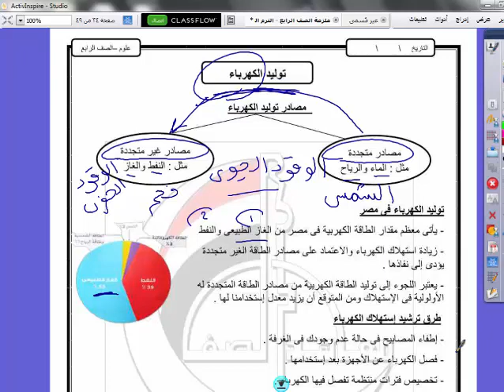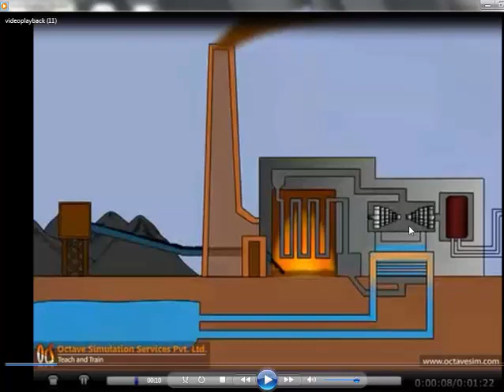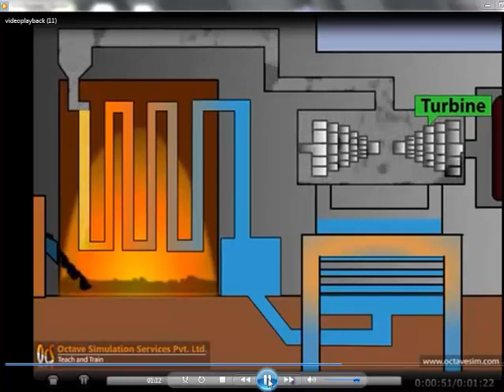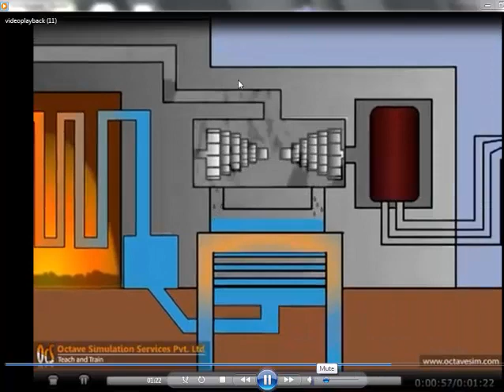علوم - توليد الكهرباء بإستخدام الوقود الحفري - الصف الرابع الإبتدائي